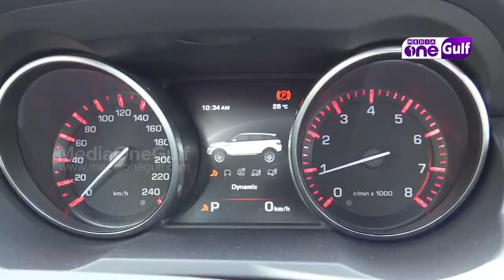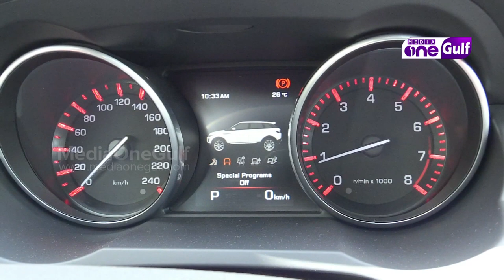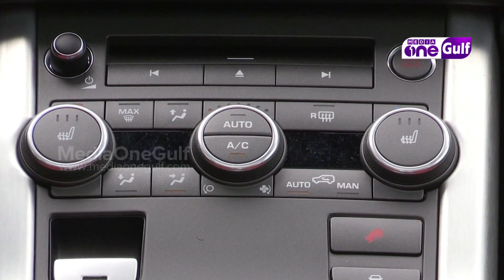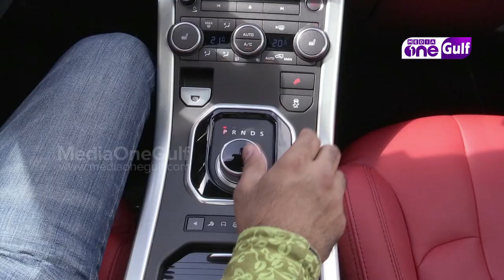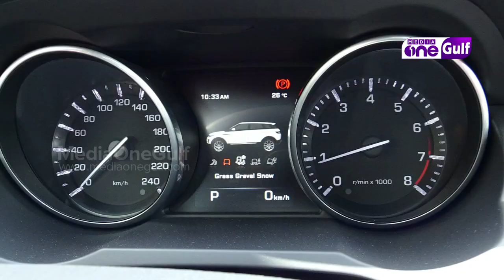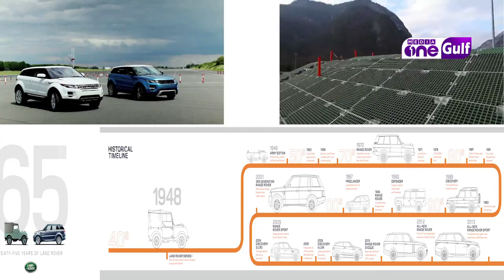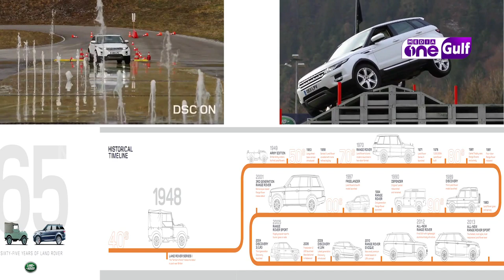Live Axle | Auto Show - 2015 Land Rover Range Rover Evoque (Episode 2)